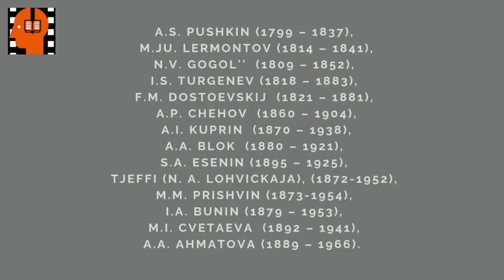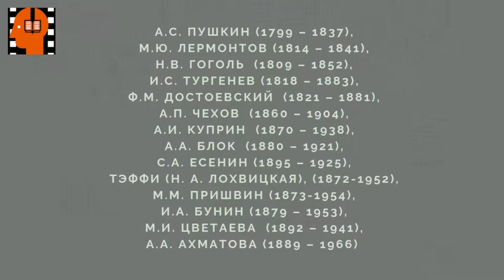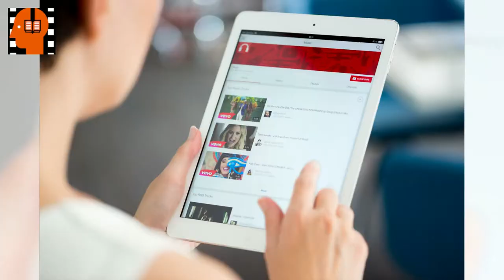A I Kuprin Molokh Chast 8 . Аudiokniga na russkom jazyke